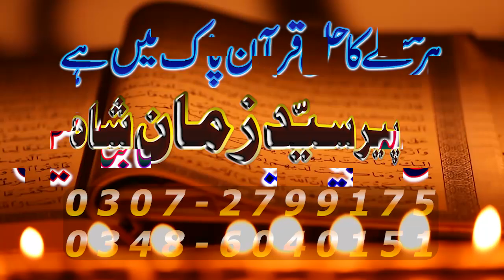SYED ZAMAN SHAH | BABA ADD | CHENNAL ADD